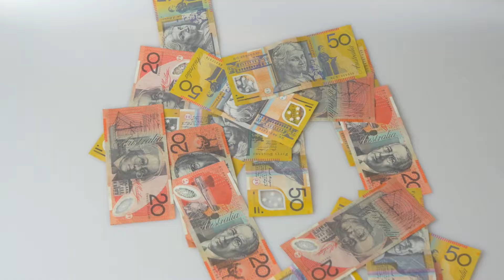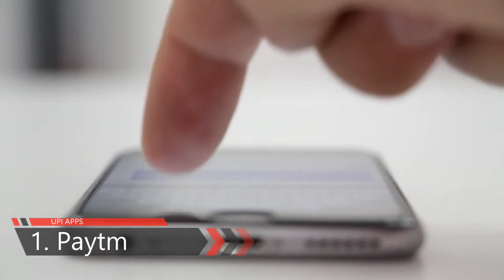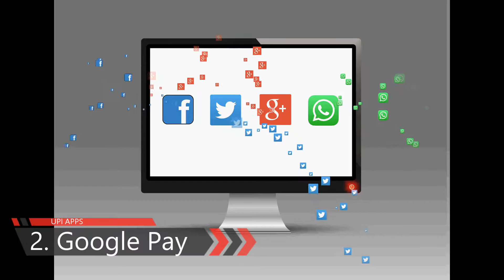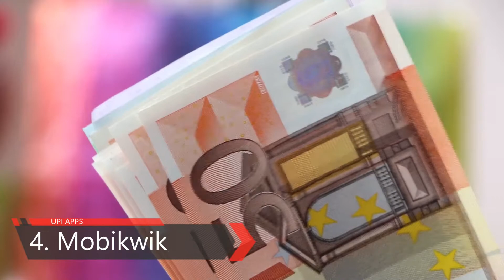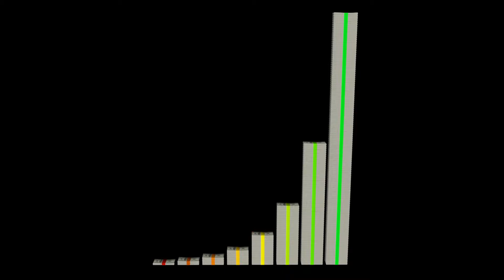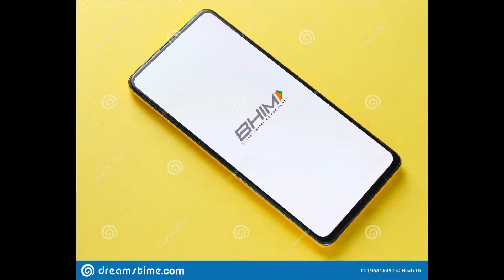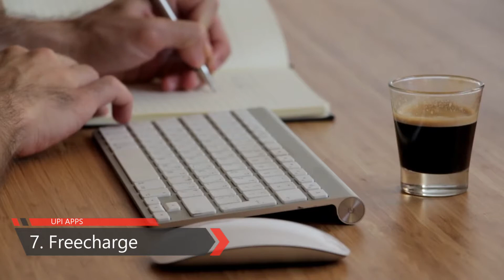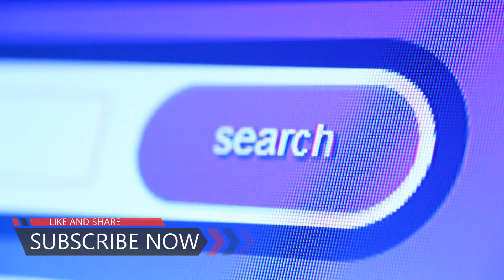Top most famous UPI Payment Application || In Hindi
In this video, I choose the best UPI payment apps from the google play store. Topmost common simple payment apps of up for money transfer. All information is about your knowledge purpose.

The video is not going to promote and sponsored the video. It's all just knowledge purpose. All the UPI Apps Photos have given their credits to the UPI Apps because the photos are copyrights of their companies.

Channel Topic Contents: TECH, GAMING INFO, and VLOG VIDEO

Other moving videos and photos downloads from and given to there credits

Topics of this video UPI Payments Application

Growth this channel